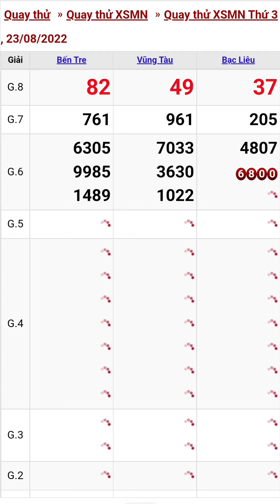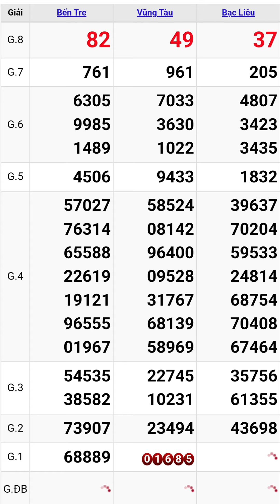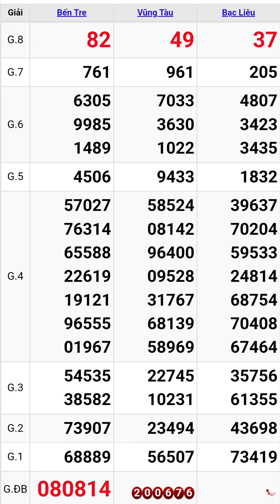Quay thử xổ số miền nam hôm nay thứ ba ngày 23/8/2022 #2 bến tre - vũng tàu - bạc liêu